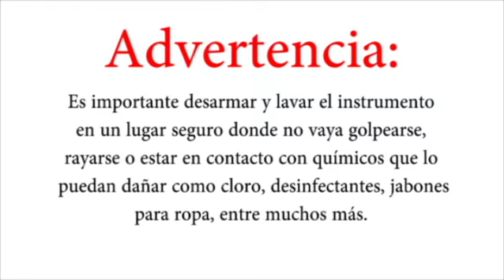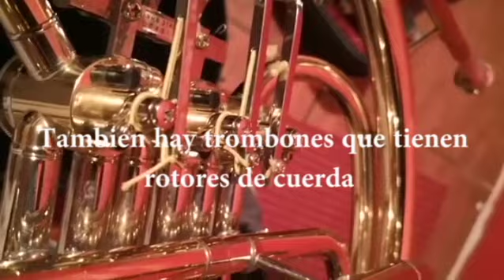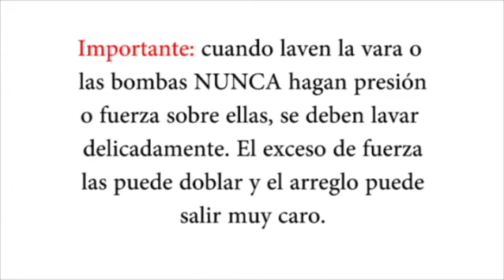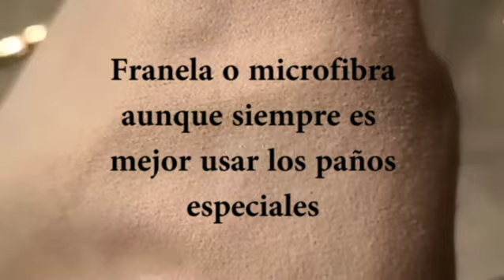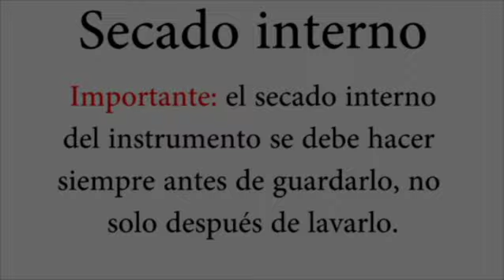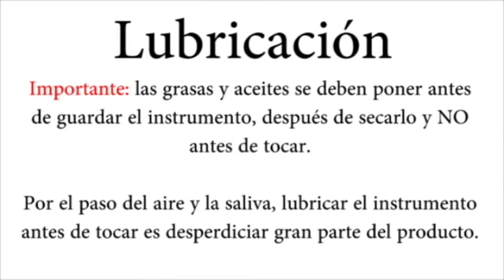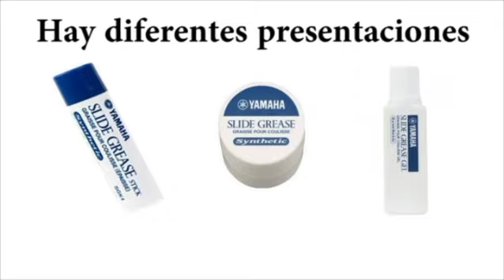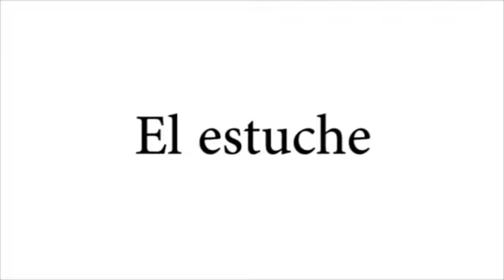¿Como limpiar mi instrumento de bronce?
Tutorial COMPLETO de limpieza para instrumentos de bronce.
Este video lo hice para mis alumnos, pero lo hago público pensando en todas las personas (sobre todo los nuevos instrumentistas) que tienen dudas sobre como limpiar y desinfectar sus instrumentos. Es un video que va desde lo más básico hasta la misma desinfección del estuche.

índice:

Preparación del lavado: 0:32
Lavado de rotor: 2:56
Lavado de vara: 3:54
Lavado de pistones: 5:33
Secado externo: 7:51
Secado interno: 9:49
Lubricación: 13:30
Desinfección del instrumento: 23:05
Desinfección del estuche: 25:41

Si les funcionó compartan! Así ayudamos a más personas!